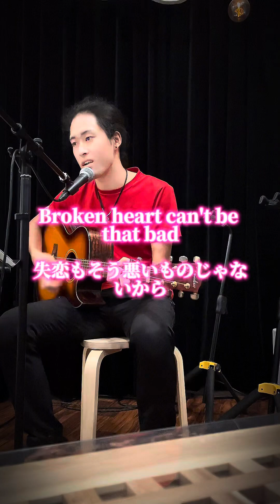To Be With You / Mr. Big (cover by Haruto)